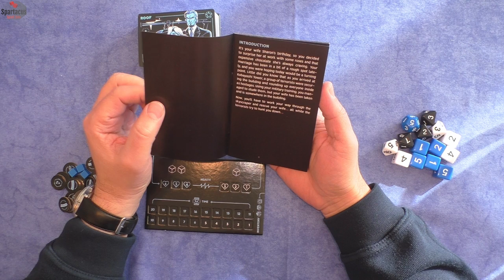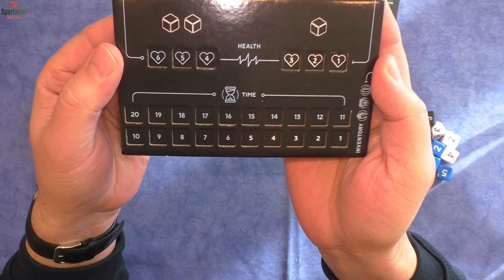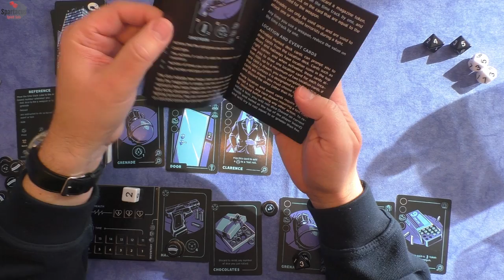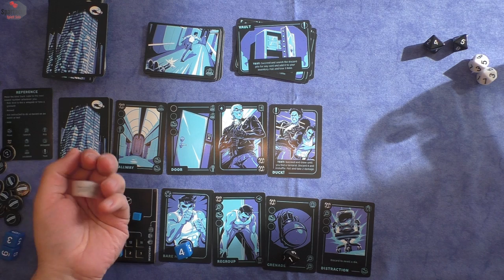Let's Play: HUNTED - Kobayashi Tower #01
Heute spielen wir: HUNTED - Kobayashi Tower von Gabe Barrett, 2020

Die HUNTED-Spiele sowie die Regeln und Bilder findet Ihr auch

Trouble in Templetown ist leider noch in der Produktionsvorbereitung.

- Terraforming Mars
- Robinson Crusoe: Abenteuer auf einer verfluchten Insel
- Spirit Island

- Kanban EV
- Black Sonata
- Maquis
- Micro City
- IT Startup

Euer Spartacus